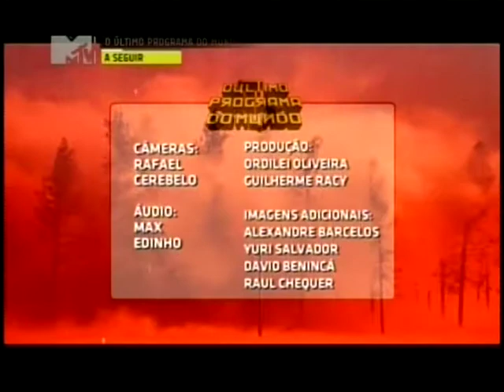O Último Programa do Mundo Ep.14